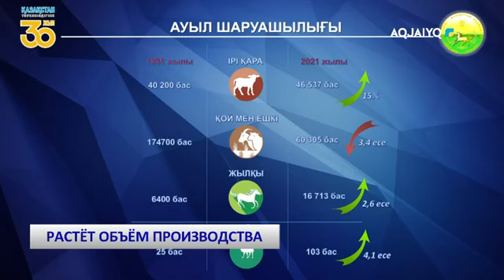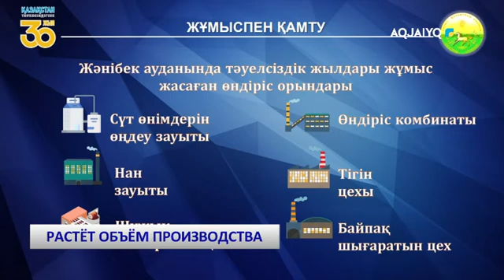РАСТЁТ ОБЪЁМ ПРОИЗВОДСТВА